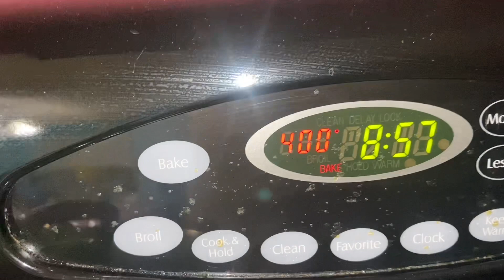Cosinando con escamocito. ( semitas de trigos )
Cosinando semitas de trigos.